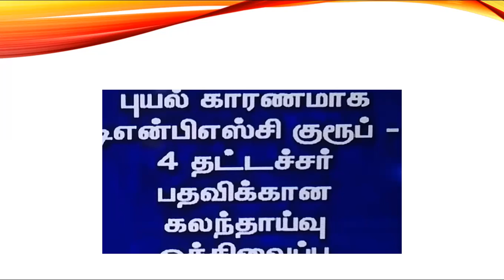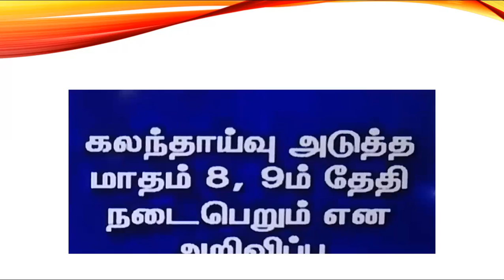Breaking news Typist counselling post ponded to december 8 & 9